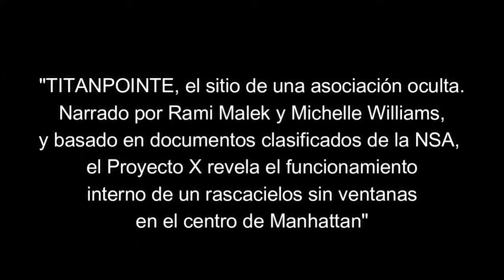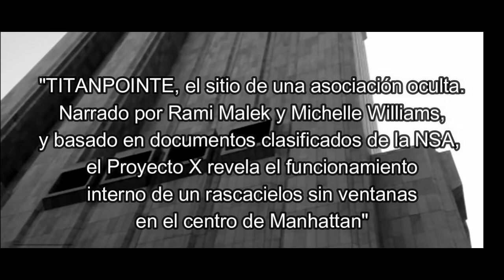"Long Lines Building, El Edificio Sin Ventanas | TITANPOINTE y El Proyecto X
Edificio el cual desconocía, empezó a ser viral en redes sociales por su peculiar diseño de ser un edificio sin ventanas, sacaron teorías pero lo más probable es que fue un Edificio de telecomunicaciones! Aún así aunque hayan fotos de su interior, sigue siendo un misterio desde 1974 hasta la fecha que hay dentro, y como es, ya que  no hay videos de esto, hay un gran video más completo aún del usuarío "Nación ZDI" El cúal cuenta más cosas acerca de este.

Es de las pocas veces que hablo sobre tendencias por redes sociales, durante este mes, mucha gente hablará de este edificio, esperemos que de todo esto alguien muestre o encuentre un video de como es dentro!.